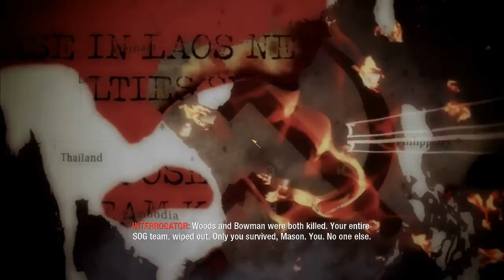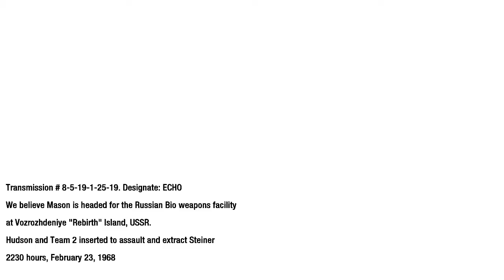[22] Let's Play Call of Duty: Black Ops - Part 22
We get rid of Kravchenko and "infiltrate" Rebirth Island